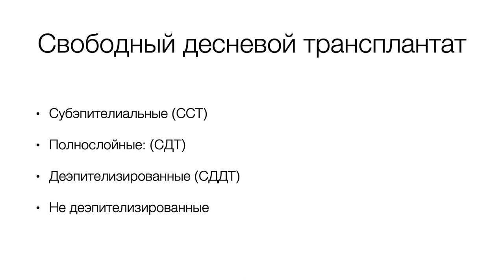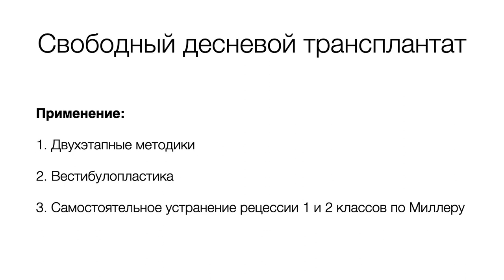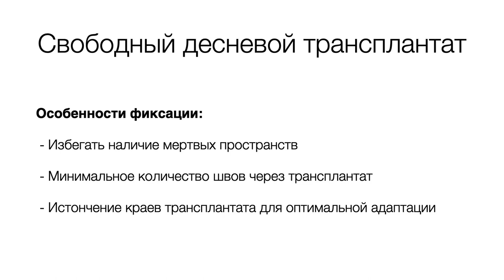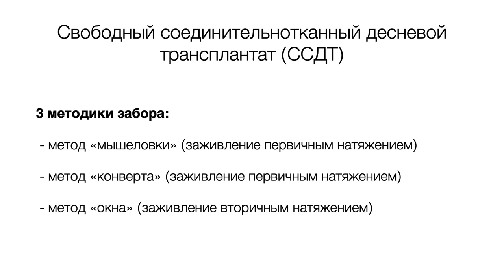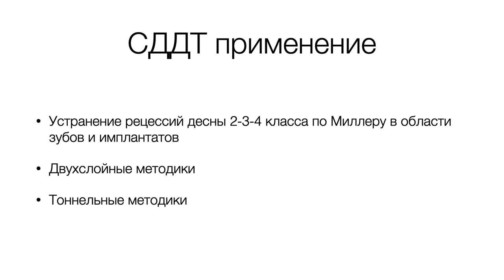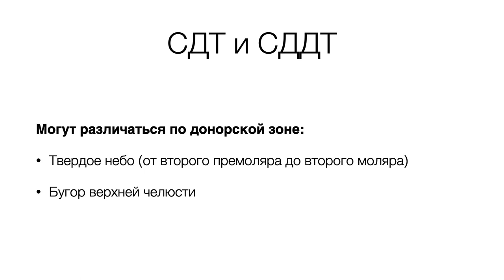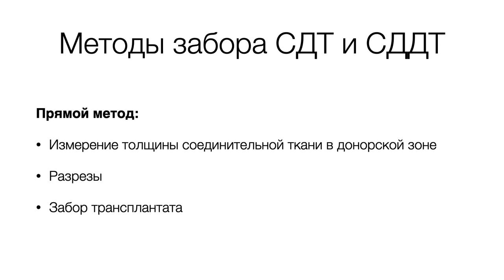Хирургическое лечение рецессии десны 1.6